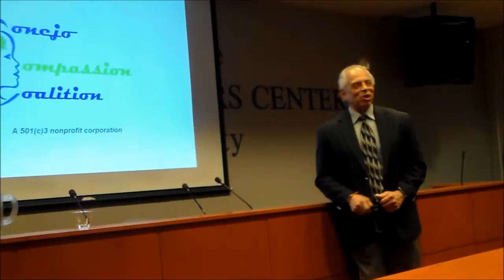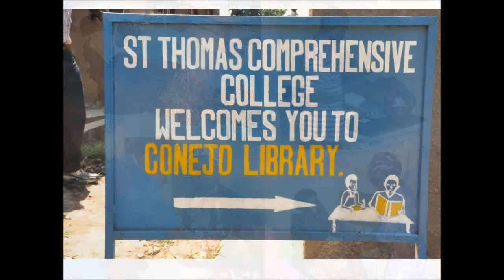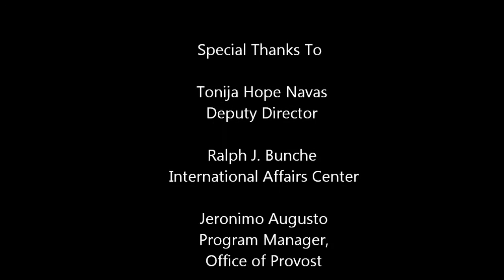Conejo1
Conejo and Howard University